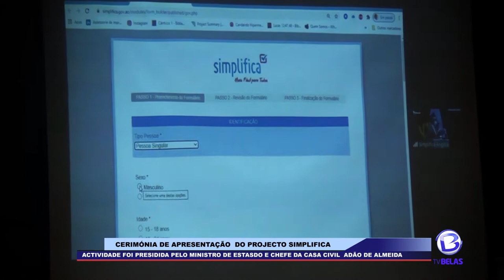Inquérito á precepção dos cidadãos sobre procedimentos da administração pública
A administração pública nacional a apresentou inquérito á precepção dos cidadãos sobre procedimentos  da  administração pública

A cerimónia decorreu ontem na escola de administração e politicas públicas ENAPP ,o acto contou com as presenças do ministro de estado e chefe da casa civil Adão De Almeida, e a governadora de Luanda Joana Lina.
Adão De Almeida durante a sua abordagem que o projeto "Simplica" visa melhorar os serviços públicos no país, ainda acrescentou que precisa-se de uma revolução na administração pública e o desafio deste projeto "simplifica "e romper barreiras e alterar paradigmas.